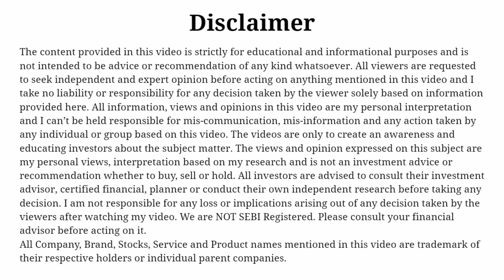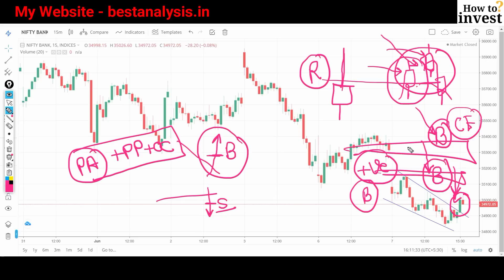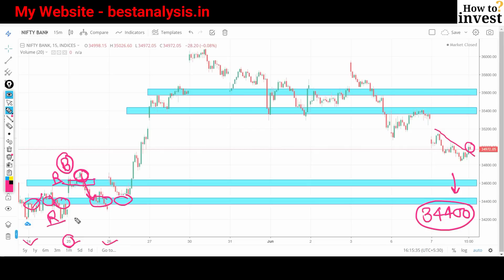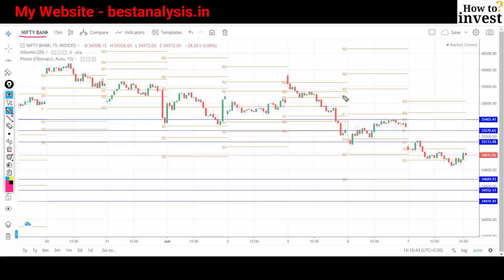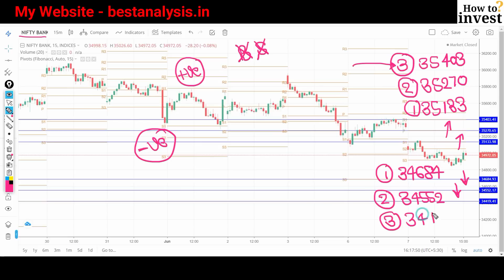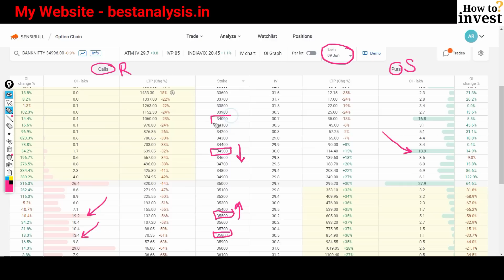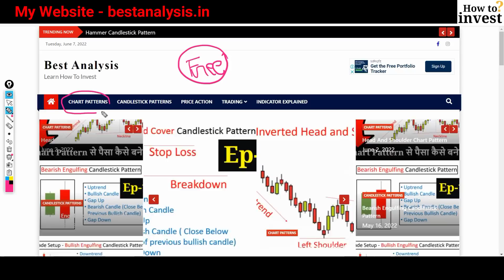Bank Nifty Target Prediction for Tomorrow 8 June 2022